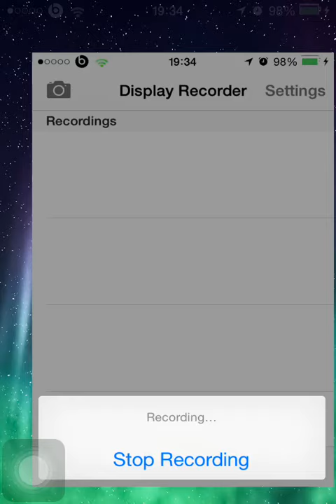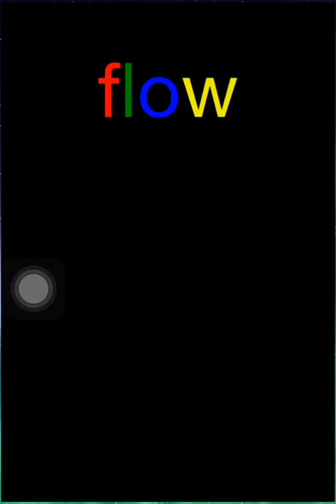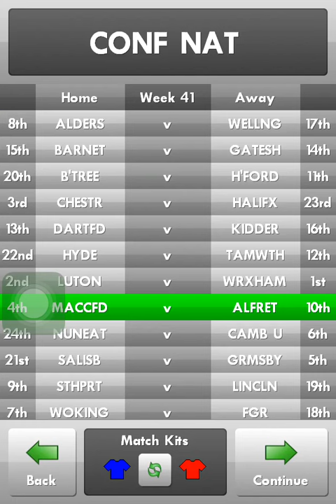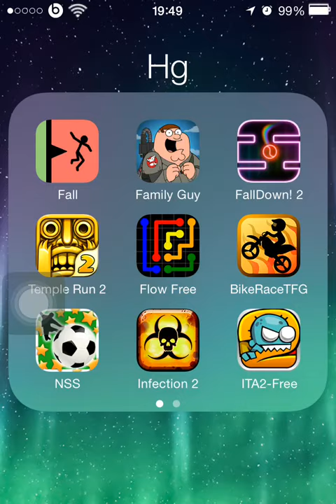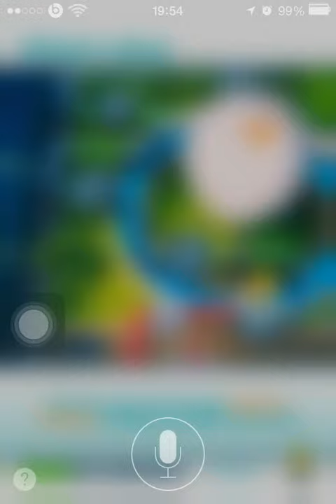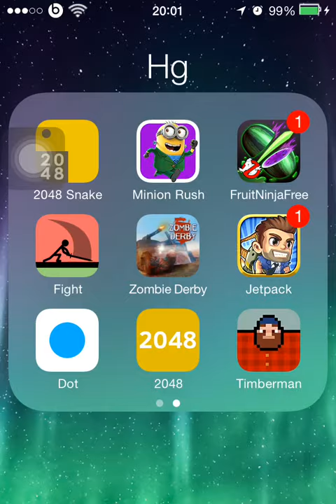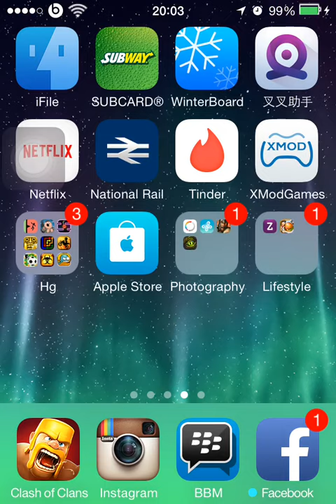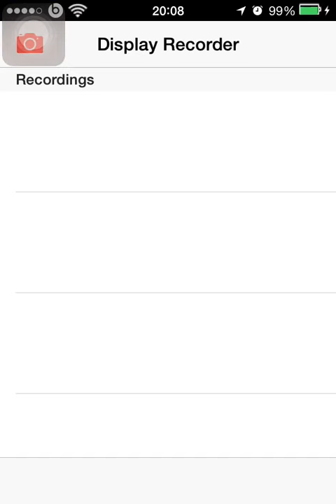Game reviews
1.fall 2.family guy 3.fall down 4. Temple run 5. Flow 6. Bike race 7. New star soccer 8. Infection 9. Ita2-free 10. 2048 snake 11. Minion rush 12. Fruit ninja 13. Fight 14. Zombie derby 15. Jetpack joyride 16.  Dot 17. 2048 tile 18. Timber man all free games I can do a top grossing later 😹👏😸 sorry if I sound weird all done on iPhone jail broken 😊 my channel is